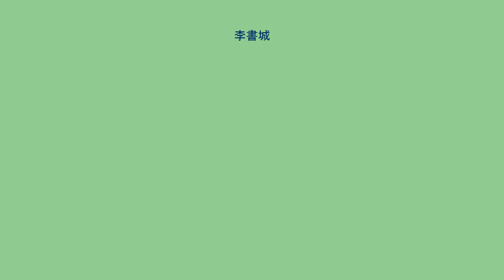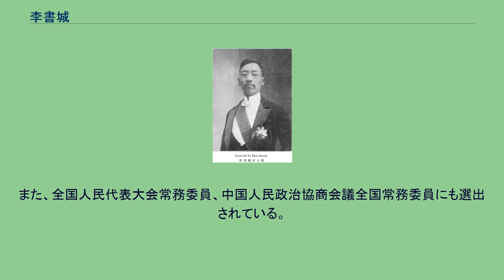李書城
李 書城（り しょじょう）は、中華民国、中華人民共和国の軍人・政治家。
中国同盟会以来の革命派人士で、北京政府、国民政府でも要職をつとめた。
また、中華人民共和国では初代農業部長に就任している。
字は暁垣、筱園、小淵。
秀才の家庭に生まれる。
李書城自身も1899年（光緒25年）に秀才となった。
その後、湖北経心学院で新学に触れる機会を得る。
1902年（光緒28年）、成績優秀をもって、日本に官費留学を認められ、弘文学院師範科で学ぶ。
このとき、黄興、魯迅と同学となった。
また、東京で孫文（孫中山）と知遇を得ることが出来、以後、革命派としての活動に参加していく。
同じ湖北省出身の劉成禺・藍天蔚らとともに、湖北学生による団体を組織し、また、拒俄義勇隊にも加わった。
機関誌「湖北学生界」（のち「漢声」と改称）の創刊にも携わる。
翌年、学業を終えて帰国すると、革命派の軍人である呉禄貞の主催する地下組織「武昌花園山機関」に参加した。
また、呉の紹介を経て新軍に加入している。
同年冬、黄興の檄に応じ呉と長沙に赴いて湖南起義を発動しようとしたが、事前に両湖総督・張之洞に探知され、不発に終わった。
1904年（光緒30年）、再び日本に赴き、東京振武学校を経て、陸軍士官学校歩兵科で学んだ。
翌年7月、孫文の中国同盟会組織に参加し、発起人の1人となっている。
1908年（光緒34年）末に、陸軍士官学校を卒業して帰国し、広西省陸軍幹部学堂の創設に関与した。
翌年には、同学堂の監督に任命され、密かに革命派の学生を養成している。
またのちに陸軍小学監督も兼ねた。
1910年（宣統2年）、北京に移り、呉禄貞とともに革命派の秘密工作を継続した。
1911年（宣統3年）10月、武昌起義が勃発する。
李書城は武昌に戻って黄興の指揮下に入り、民軍戦時総司令部参謀長に任命された。
漢口では16日夜の漢水渡河作戦など清軍を緒戦で撃破したが、まもなく増援を得た清軍に抵抗しえず、11月27日に漢陽を失陥している。
李は、黄興とともに上海へ逃れた。
中華民国が成立し、黄興が南京臨時政府において陸軍総長に就任すると、李書城は総統府秘書処軍事組長兼陸軍部顧問官に任命された。
まもなく、黄興に随従して北京入りし、陸軍中将銜を授かり、総統府軍事処次長に任命された。
1913年（民国2年）、二次革命（第二革命）でも孫文・黄興らに与したが、敗北して日本に亡命している。
翌年、黄興に随従してアメリカに向かい、反袁世凱の宣伝と活動費収集に取り組んだ。
護国戦争が勃発すると、黄興の命により李が先に帰国する。
しかし上海に到着した黄興が重病となったため、李は上海に戻り、これを看病・世話したが、甲斐なく黄興は死去した。
ほぼ同時期に、袁も死去したため、李は北京に向かい、いったん総統府顧問に就任している。
1917年（民国6年）、孫文が護法運動を開始すると、李書城も南下してこれに参加する。
湘西防務督弁兼援鄂軍総司令に任命され、湖南省で北京政府軍と戦った。
南北が一時停戦すると、護法軍政府軍事委員会委員等に異動している。
1920年（民国9年）、李は上海に戻った。
なお翌年7月、中国共産党の第1回代表大会は、李書城の上海の邸宅で行われた。
これは、弟の李漢俊が共産党の創設活動に関与しており、李書城もこれを黙認していたことによる。
この年に李書城は、北京政府派の湖北督軍王占元の追放活動を画策し、これを成功させた。
1922年（民国11年）6月、黎元洪が中華民国大総統に復帰する。
孫文の指示により、李書城は北京に戻って、総統府顧問・国務院参議に就任する。
1924年（民国13年）10月には、馮玉祥の北京政変（首都革命）に参与し、一時的ながらも、黄郛内閣において陸軍総長に任じられた。
翌月、段祺瑞が臨時執政として復権すると、李はこれを嫌って天津に逃がれ、引き続き馮と連携をとった。
翌年、漢口で湖北督軍蕭耀南がデモ隊を武力鎮圧する事件が起きると、李は現地に向かい調査を行っている。
1926年（民国15年）7月、広州国民政府が北伐を開始すると、李書城は湖南省でこれを迎え、北伐軍総司令部顧問に任じられた。
しかし、翌年4月の上海クーデターを起こした蔣介石に対し、国民党左派・容共の李は反感を抱くことになる。
8月、湖北省政府常務委員兼建設庁長となった...